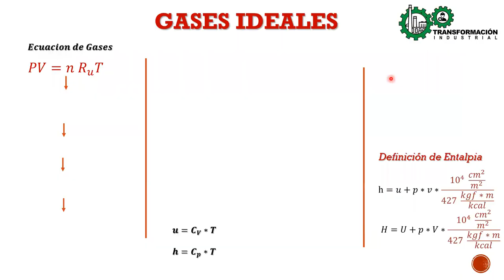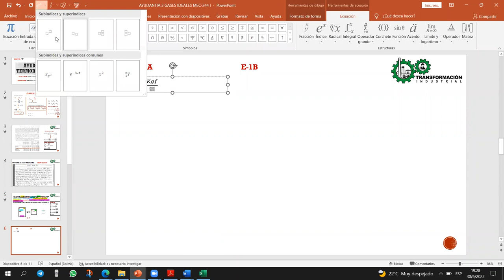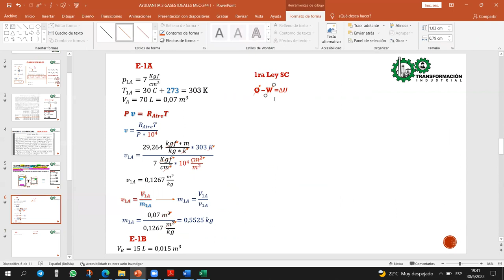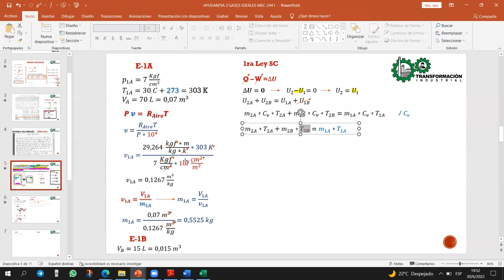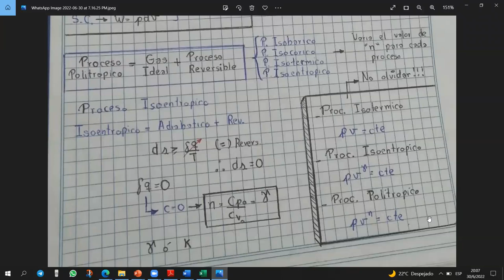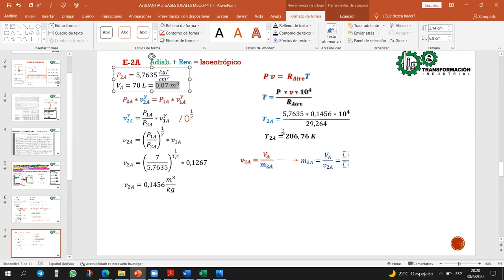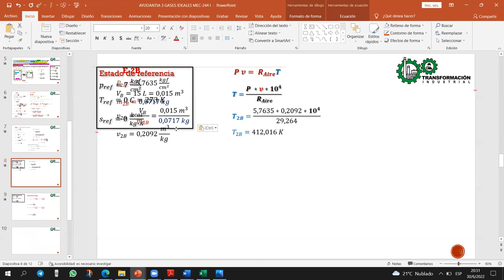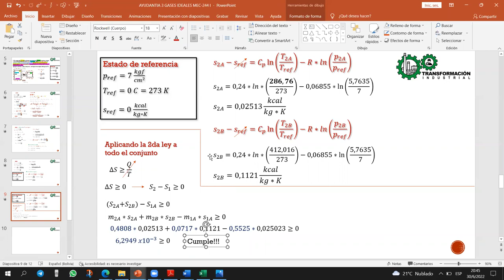AYUDANTIA # 3 GASES IDEALES MEC-244 I SEM I-2022